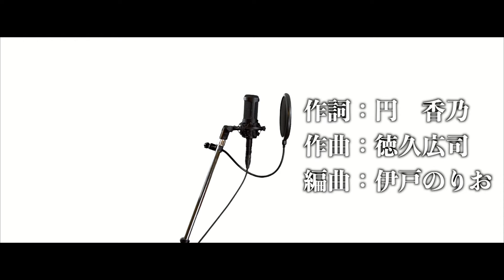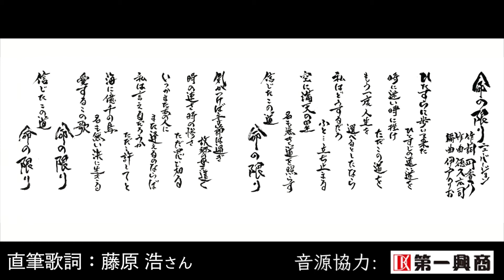藤原浩さん『命の限り』藤原さんからのメッセージ有り！演歌版THE FIRST TAKE風みんなで歌いました２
藤原浩さんの「命の限り〜ニューバージョン〜」を みんなで歌いました！
なんと歌唱中の歌詞は
藤原浩さんご本人による直筆のものです！
そして、動画の最後には藤原さんから貴重なメッセージも頂きました。
藤原浩さん本当にありがとうございました。

命の限り～ニューバージョン〜/藤原浩
作詞：円　香乃
作曲：徳久広司
編曲：伊戸のりお

DAM選曲番号：6145-33

⭐︎キーを女性に合わせて＋6にしました。音源協力・第一興商

⭐︎出演　アイウエオ順
安斉京子
碇和子
井乃憲
門脇日出子
川口武子
斉藤かずみ
ジョージ広瀬
翼
坪井美枝子
中井彩花
奈須雄二
松尾静華
松村邦子
水落久仁子
山口拓斗
山﨑素子

⭐︎男性キーに合わせてお歌い頂いた女性の皆さんありがとうございました。

「歌うまあつまれ！ツバチャンネル」
ボーカルトレーナー翼による公式YouTubeチャンネル
質問やリクエストはコメント欄に！

〜翼プロフィール〜
高校在学時よりボーカルトレーナー・作詞家の円香乃氏の元で発声、作・編曲家の伊戸のりお氏の元で楽典など を学ぶ。2006年よりボイストレーニング教室を開講し、東京都内・神奈川県横浜市内にて初心者からプロまでレッスンを担当。また、日本アマチュア歌謡 連盟(NAK)の本部講師として全国での審査や、NAK本部での個人レッスンも担当している。

♪翼が本部講師、ナビゲーターを務める

♪「翼のにじいろボイス」LINE公式アカウント

♪ブログ　翼・にじいろボイス～歌声つながり～

～歌いました使用機材～
カメラ　SONY a7R2
レンズ　 SONY 24-70 F4.5

照明　     ソフトボックス FOSITAN 2機、
           　   neewer 480 LED×4

DAW　    AVID ProTools
IO　　　 STEINBERG UR-44